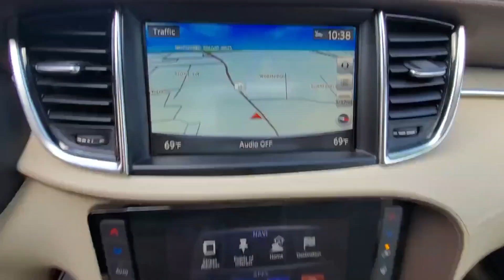2019 INFINITI QX50 ESSENTIAL Manhasset, Great Neck, Lake Success, Roslyn, East Hills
2019 INFINITI QX50 ESSENTIAL Manhasset, Great Neck, Lake Success, Roslyn, East Hills